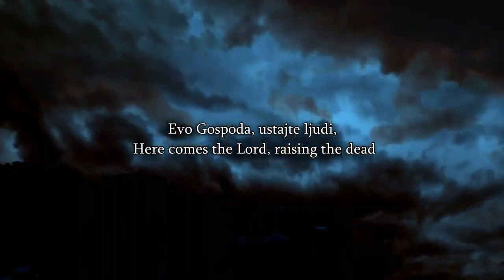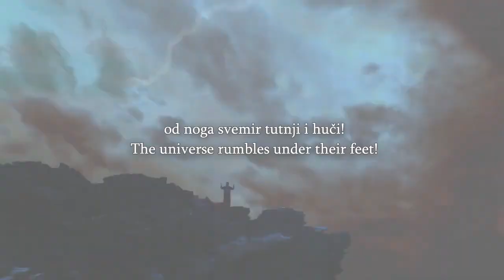Speakers Corner A Muslim Struggles to Find What Jesus Taught, He Says He Worship